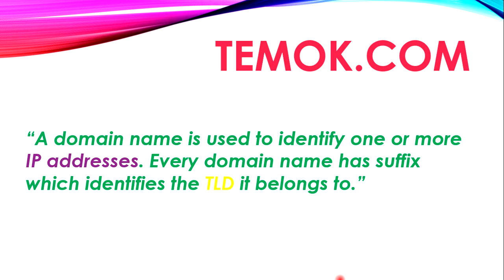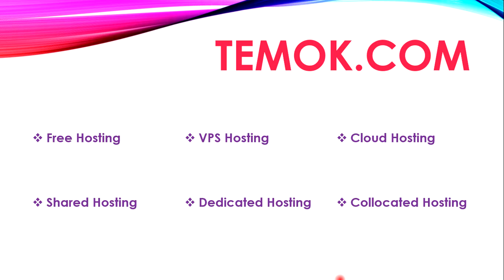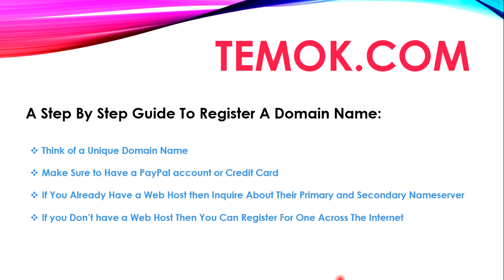Web Hosting and Domain Name Infographics | Temok Reveals The Secrets of Domains and Web Hosting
WebHosting and Domain Infographics are designed to deliver you the complete information about the different types of web hosting and domain names. With Temok discover the secrets of Domains and Web Hosting. It is necessary for any type of online business or website to use the appropriate web hosting. You can only choose a best web hosting if you have an understanding of all the web hosting types.
Fully Managed Dedicated and Cloud Hosting

SSL, Domain Registration, Renewals and migrations